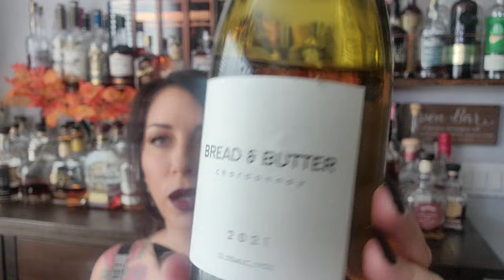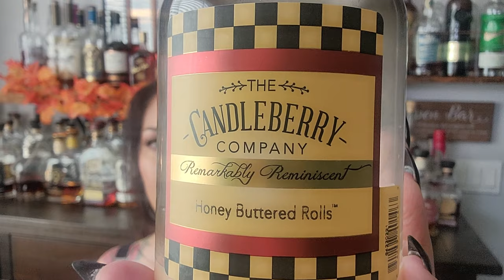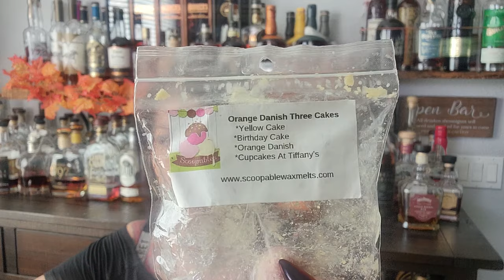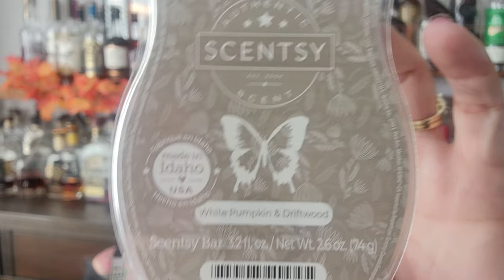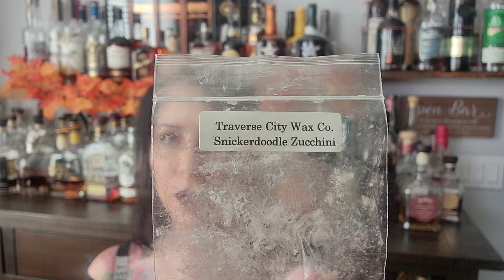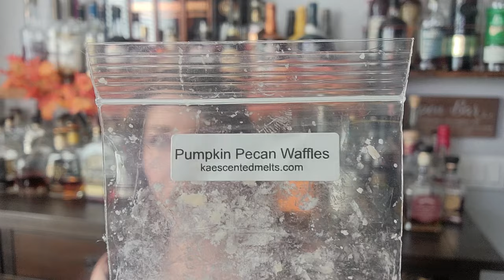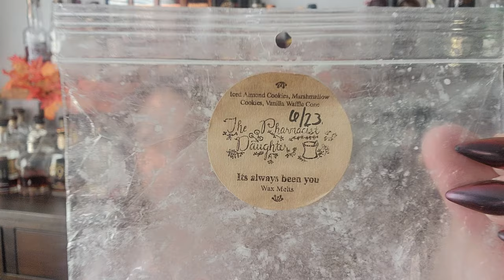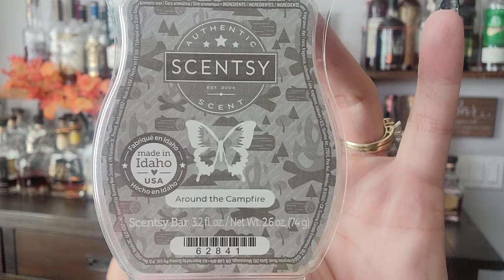A long over due candle and wax empties.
My microphone was not placed in the best location so excuse that mishap.